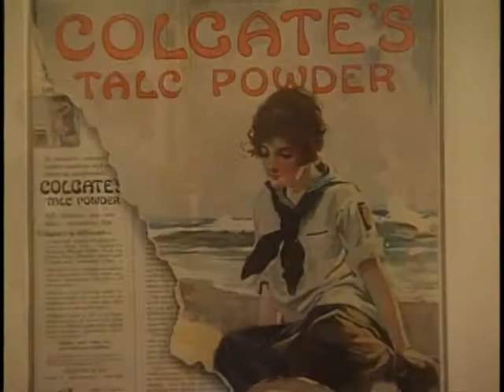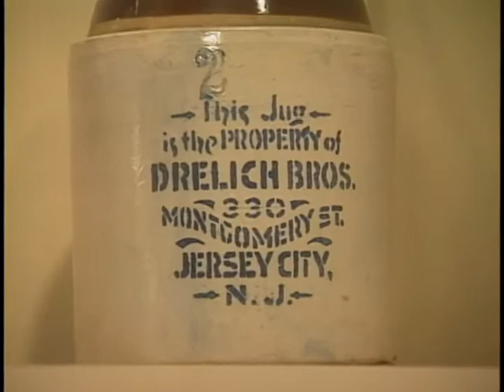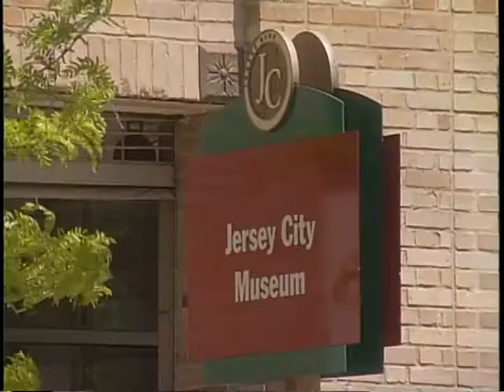The Jersey City Museum - a video brochure.avi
Take a video tour of The Jersey City Museum, the center of cultural life for the people of Jersey City, Hudson County and the region.